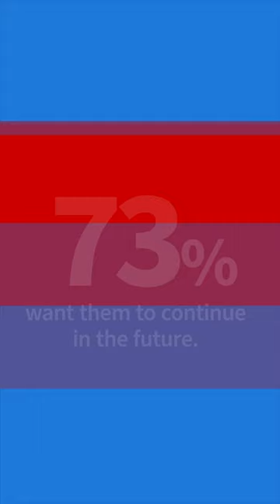Support Flexible Work with Microsoft and CDW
As RemoteWork and HybridWork continue expanding across industries, improved technology support is vital for both employee and organizational success. With the MicrosoftSurface portfolio, portability, Productivity and power are priorities.

Find out how your organization can customize the right work experience for each employee and deliver an improved EmployeeExperience every time.